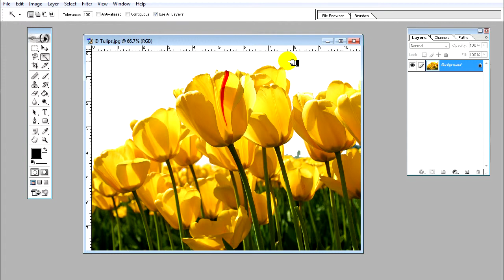How To Use The Magic Wand Tool In Photoshop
Hello and welcome to "How To" Web Vidz. In today's video we'll be showing you how to use the Magic Wand Tool in Photoshop.

We start by selecting the magic wand tool located here. If you don't see this tools menu in your Photoshop, then simply go over to Window on the menu bar and click on tools -- like so.

Once you have enabled the magic wand, you'll want to set its tolerance level - a value of 100 being the strongest.

Now go over to your picture and select the area that has the highest amount of solid color. Now click that area with the magic wand.

The selected portion will be visible by a dashed line around its perimeter. If you're satisfied with the selection, simply click delete and Photoshop will do the rest. Viola, you now have a perfect outlined cutout in your picture.

We hope you've enjoyed to day's presentation and hope to see you all again very, very soon.